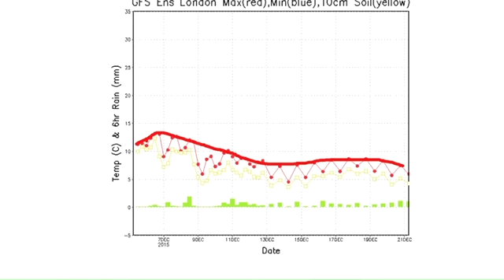Saturday's Look Ahead - Building on cold late December